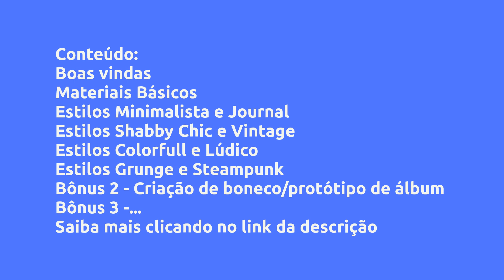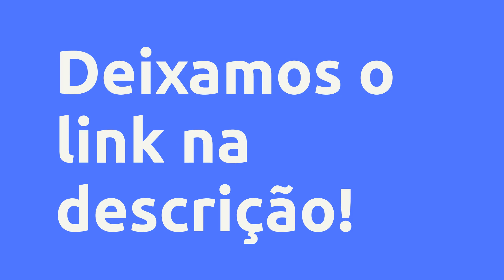(REVIEW) CIBITOUR 2.0 - CIBELE DEGRAZIA, VALE A PENA?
Cibitour 2.0 - Cibele Degrazia, Vale a Pena?

Um pouco sobre (informações do produtor):
Esse curso é sem duvida nenhuma o maior projeto que eu já desenvolvi.

Aqui eu compartilho tudo que sei, e levei mais de 20 anos para aprender.

Você ao investir nesse curso vai estar apto a desenvolver qualquer tipo de projeto em qualquer estilo, porque nesse programa de desenvolvimento você terá muitas aulas teóricas e bibliografias para se aprofundar ainda mais.

Normalmente eu vendo as aulas criativas, onde o aluno reproduz o projeto.

Aqui eu ensino o por trás da criação. compartilho todos os segredos que tornam meus projetos únicos, exercícios de criatividade, colocamos tudo na prática fazendo um projeto em cada estilo e ainda debatemos ao vivo sobre as comparações e diferenças de cada estilo, para ninguém ficar com dúvida!

Pensando nos alunos investi mais de R$ 1200,00 em arquivos digitais, que estão disponibilizados gratuitamente dentro da plataforma, para você poder fazer os projetos da sua casa.

Venha fazer parte dessa jornada épica!

Invista nesse conhecimento eu te garanto que você nunca viu nada igual!

Este curso te dará liberdade criativa e conhecimento de estilos para que você desenvolva os projetos que sempre sonhou.

Te espero na sala de aula!

Bjs Cibi

Vantagens:
- Mentora com mais de 20 anos de experiência em Scrapbooking

- Pioneira em Jornadas de desenvolvimento Criativo

- Economia de mais de R$ 1200,00 em arquivos digitais

- Aprenda técnicas de criação e monte seus próprios projetos

- Autonomia para desenvolver qualquer estilo de projeto

- Aprenda a criar seus próprios papéis com técnicas incríveis

- 4 encontros ao vivo para tirar dúvidas

- Mentoria de como comprar e misturar coleções

- 5 bônus exclusivos

- Jornada épica

Conteúdo:
Boas vindas
Introdução

Materiais Básicos
Apresentando as ferramentas Básicas

Estilos Minimalista e Journal
Minimalista - Aula prática pt. 2
Minimali... Clique no link acima para saber todo o conteúdo